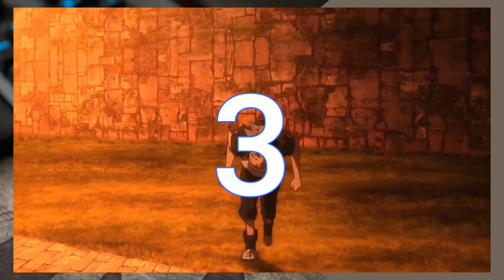🔶️ 5 Animes Donde el Protagonista REENCARNA En Otro MUNDO Con Un PODER ROTISIMO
Hola amigos 👋 y bienvenidos a ANIWORLD, subo Noticias, Tops de Anime, Recomendaciones y los próximos estrenos de tus series favoritas de anime.

🔶️ En esta ocasión les presentamos un Top 5 Animes Donde el Protagonista REENCARNA En Otro MUNDO.
Ese increíble genero donde podemos ver como nuestro protagonista a pesar de llevar al principio de la historia una vida bastante normal, su destino termina siendo mas peligroso y mas emocionante en un nuevo mundo, donde la fantasía y magia son comunes de ver.

➤ Vídeo anterior:

🔶️ Nombres de los animes usados en este video:

5️⃣: Mushoku Tensei
4️⃣: Log Horizon
3️⃣: Knight's & Magic
2️⃣: Tensei Shitara Slime Datta Ken
1️⃣: Maou Gakuin no Futekigousha

Te dejo los nombres para que los busques con más facilidad y asi puedas disfrutarlos enseguida o los agregues a tu lista :)

👋😁 Si quieres que haga un vídeo sobre alguna idea que tengas déjala en la parte de los comentarios que la haré con gusto :3